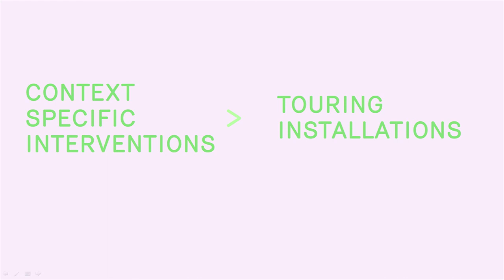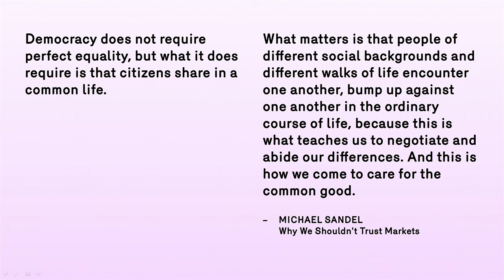New Cities Summit 2014 - WhatWorks: Mouna Andraos, Daily tous les jours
Mouna Andraos is co-founder of Montréal-based studio Daily tous les jours. For the past four years, Daily tous les jours’ focus has been on creating collective experiences that inspire people to become active participants in the world around them. Their work takes on different shapes: from urban interventions and planning, to events, to software applications or short films. Daily tous les jours’ work has won numerous international recognitions including the grand prizes of the 2013 Interaction Design Awards (IxDA) and the 2014 UNESCO Creative Cities Design Awards for Young Talents. Mouna and co-founder Melissa Mongiat were also awarded the 2011 Phyllis Lambert Design Award by the city of Montréal.

Find out more about Daily tous les jours and their projects